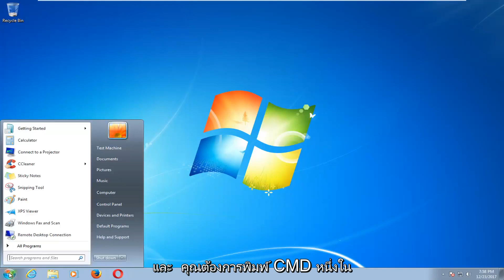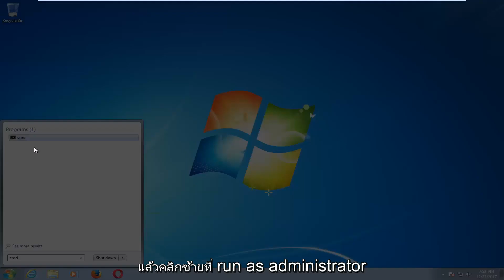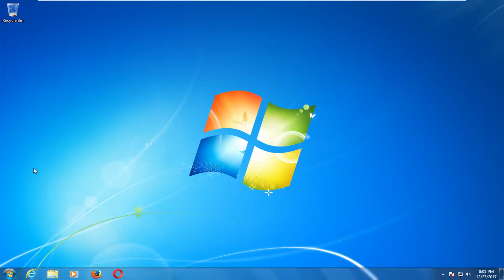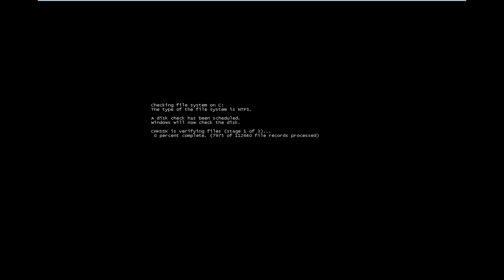ใช้คำสั่ง Check Disk (chkdsk) ตรวจสอบและแก้ไขฮาร์ดดิสก์ Windows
ตรวจสอบให้แน่ใจว่าฮาร์ดไดรฟ์ของบริษัทของคุณไม่มีข้อผิดพลาดช่วยป้องกันการสูญหายของข้อมูลสำคัญ วิธีที่คุณดำเนินการตรวจสอบดิสก์บนฮาร์ดไดรฟ์มีการเปลี่ยนแปลงบ้างเมื่อมีการแนะนำ Windows 8 ในตอนนี้ การตรวจสอบจะไม่ค่อยชัดเจนนัก ทำให้บางคนสรุปได้ว่าฟังก์ชันการทำงานได้ถูกลบออกไปแล้ว แต่คุณยังสามารถเข้าถึงยูทิลิตี้ CHKDSK ผ่าน File Explorer ได้ หากยูทิลิตี้ CHKDSK ไม่ทำงาน คุณยังสามารถเรียกใช้การตรวจสอบดิสก์บนฮาร์ดไดรฟ์ภายนอกของคุณผ่านทางพรอมต์คำสั่ง